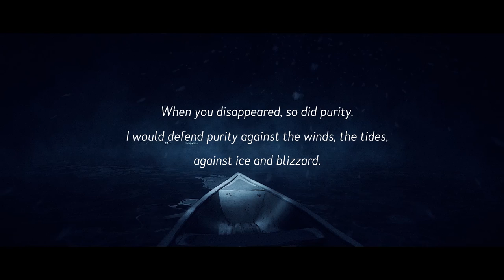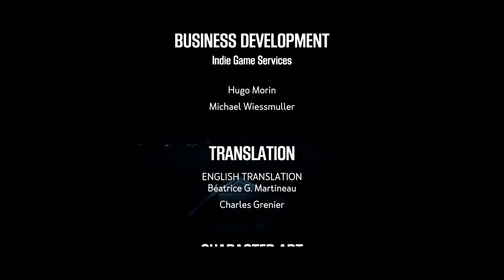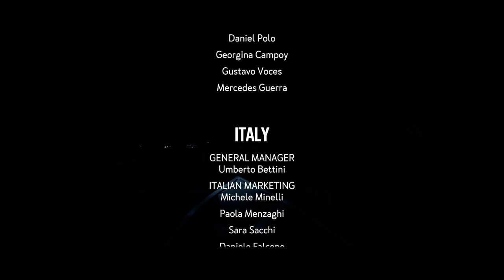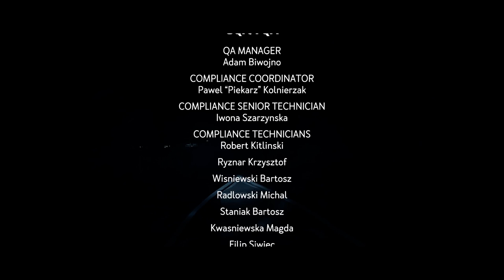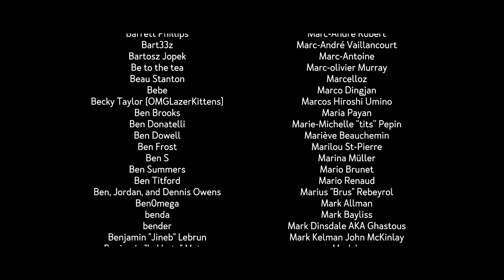Kona - Wolves, Wendigos and... What?! - PART #16 (FINAL)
It's the final episode of Kona! We've awoken a Wendigo and we're running for our lives.

Get Kona here and I'll get a small cut!